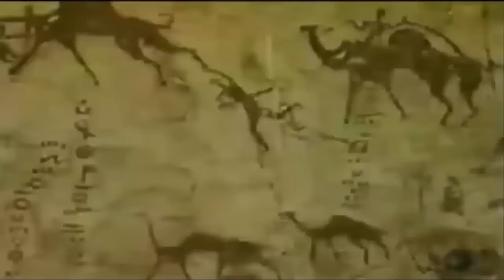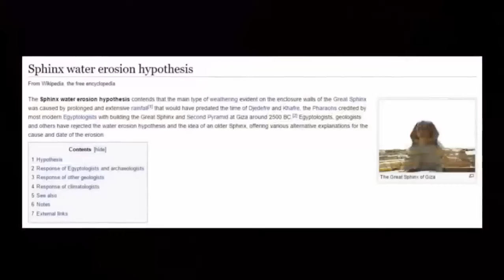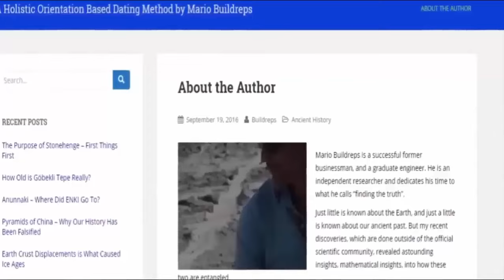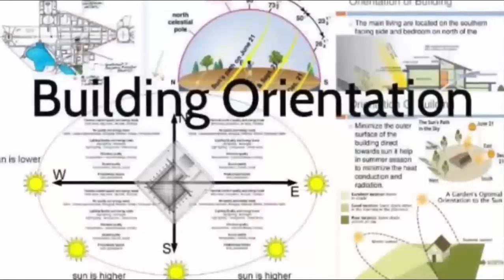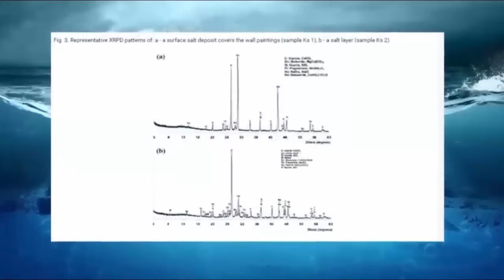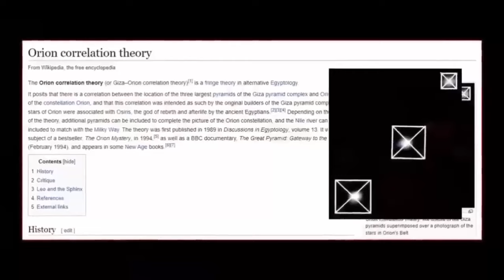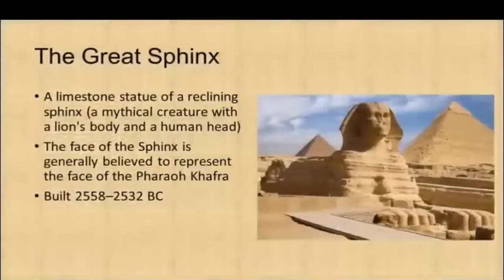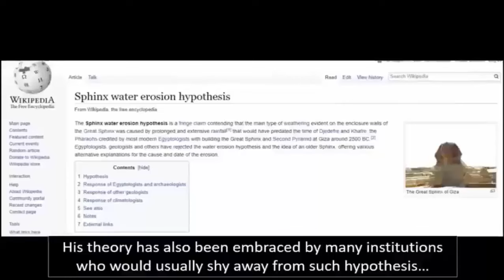Great Pyramids True Age Exposed?